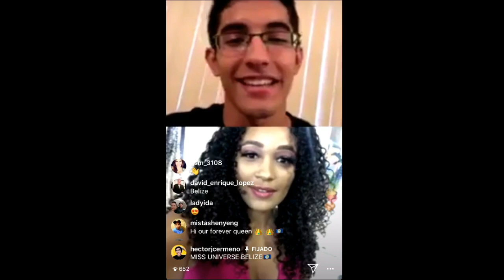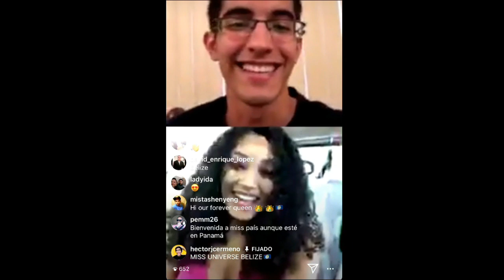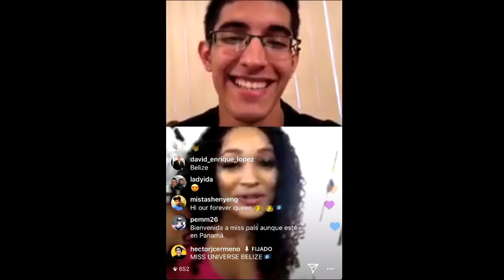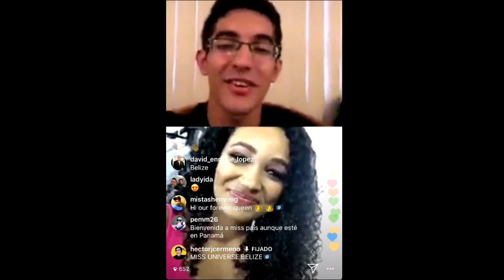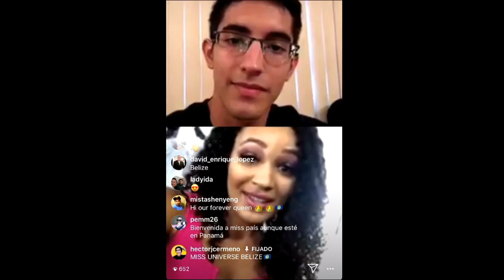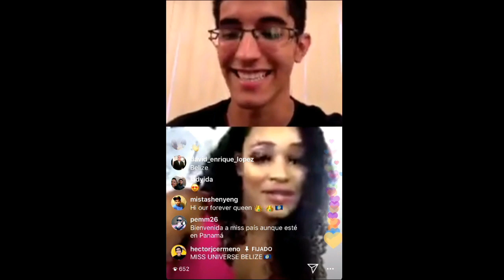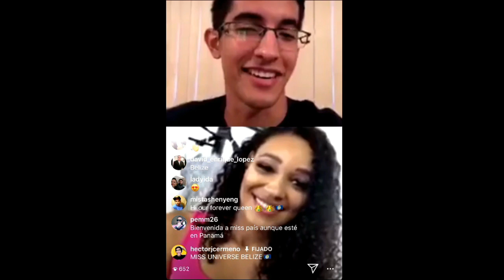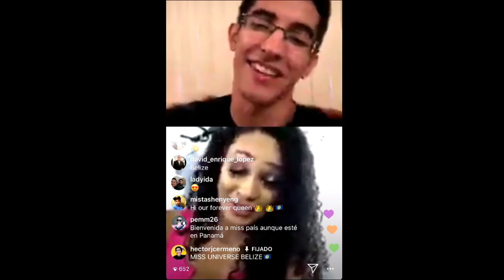ENTREVISTA con Miss Belize Destinee Arnold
Destinee es una mujer totalmente confiada en si misma. No me sorprenderia si logra entrar al top de Miss Universo. GO DESTINEE!